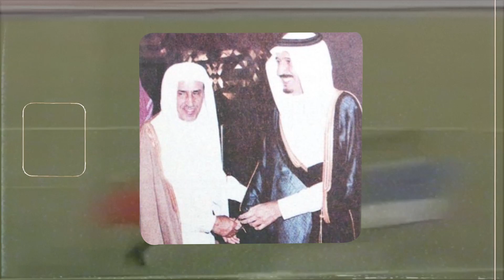🎬 فخـر وزعامـة 💙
📲 تابع منصات مركز الأمير فهد بن سلمان الإعلامي في نادي الهلال عبر
تويتر :